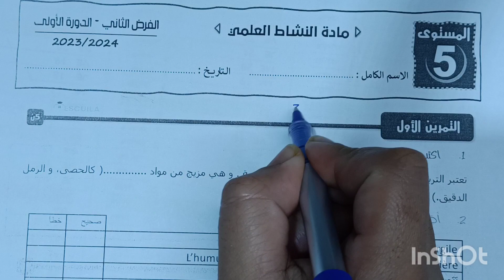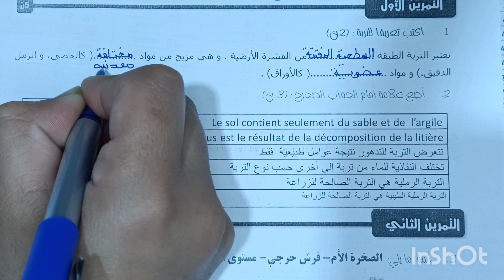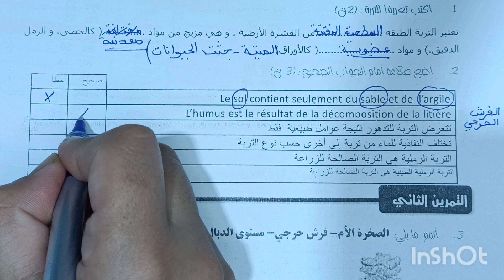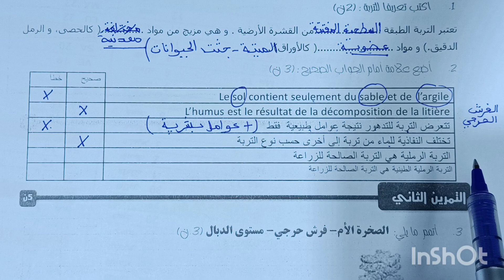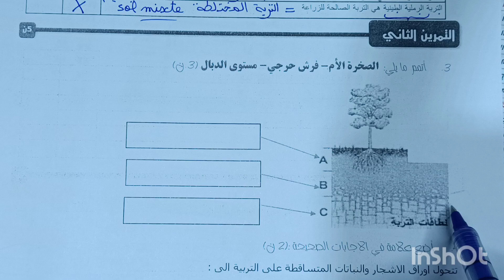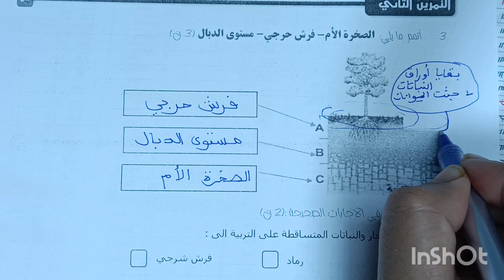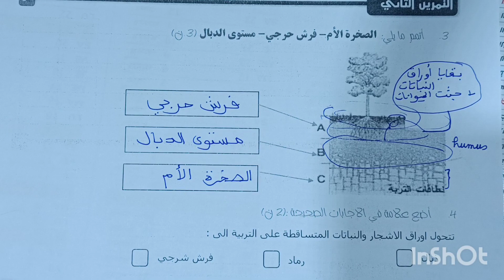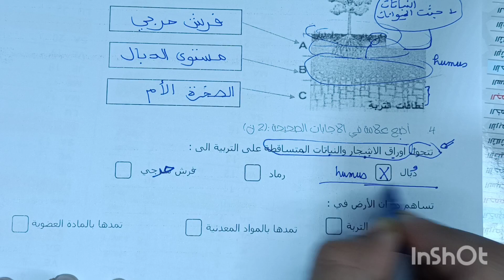الفرض الثاني في الدورة الأولى مادة النشاط العلمي المستوى الخامس